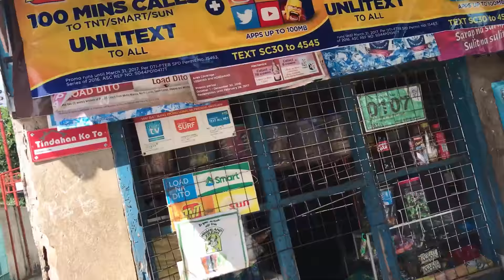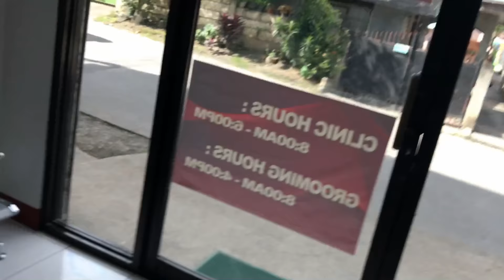Province Kids get Caught Smoking in Bohol - Province life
My daughter got bit by a dog and then we got her a tetanus shot and she didn't cry.  We were driving to the Ole Vet in Tagbilaran Bohol when we saw these Province kids smoking under age.  Caught red handed!

THUG LIFE